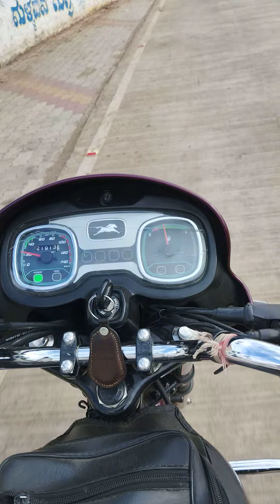Bansankari Entry and Exit Road Is Full of Women's @MHNB24 How to Visit Badami Bansankari by Road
UPI I'd is given below 👇👇
                       gkbestone@sbi
                                             gkbestone@ybl
                                                                   gkbestone@apl